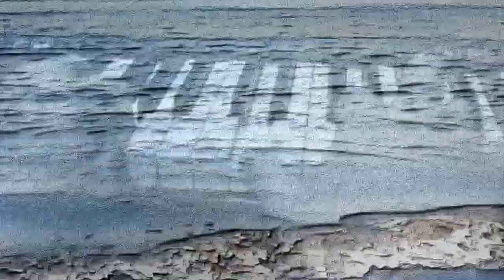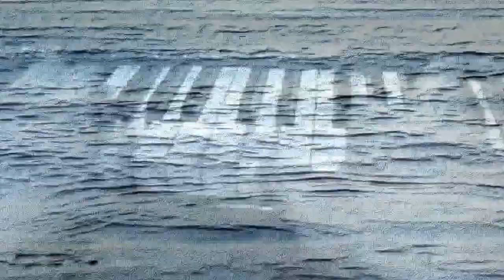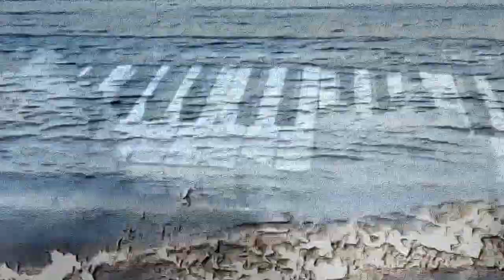SEA MAGIC 1 BLU 1HOUR